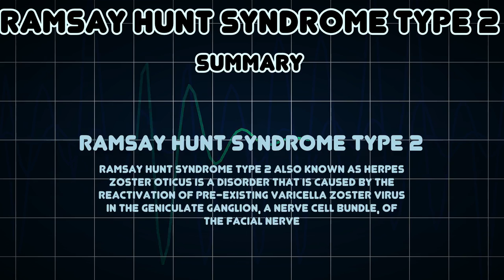Ramsay Hunt syndrome type 2 (Medical Condition)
Symptoms, risk factors and treatments of Ramsay Hunt syndrome type 2 (Medical Condition)

Ramsay Hunt syndrome type 2 also known as herpes zoster oticus is a disorder that is caused by the reactivation of pre-existing Varicella zoster virus in the geniculate ganglion, a nerve cell bundle, of the facial nerve